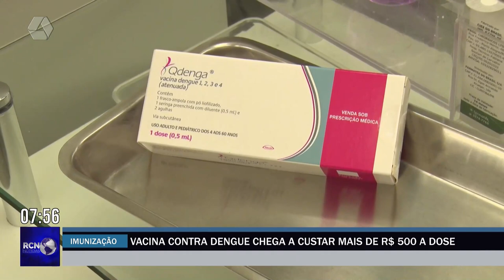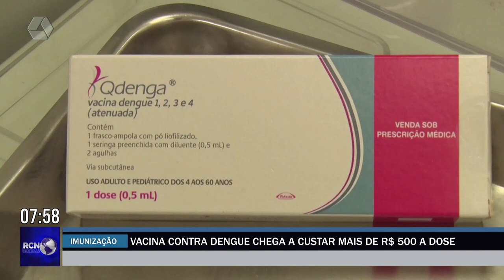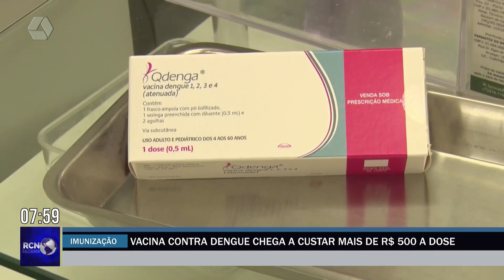Vacina contra dengue chega a custar mais de R$ 500 a dose